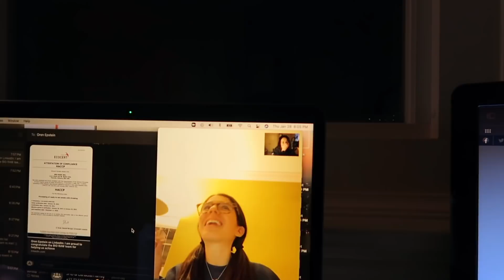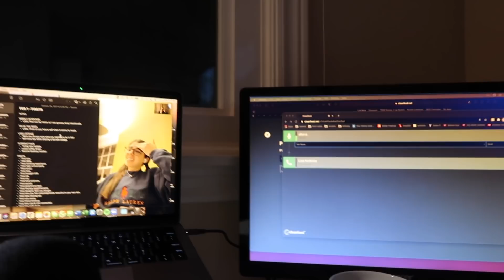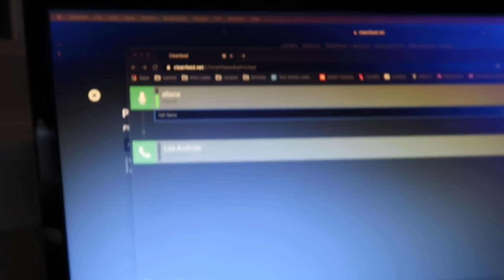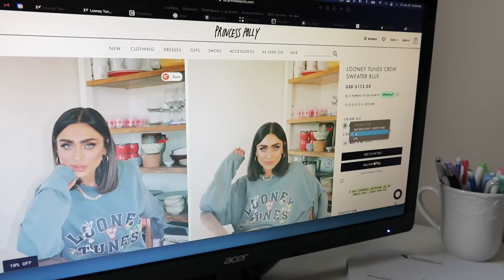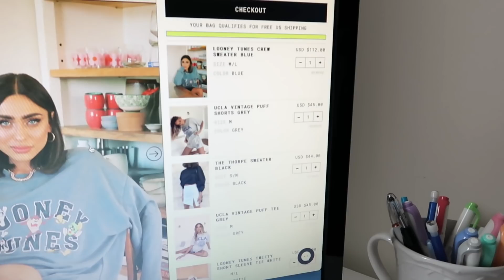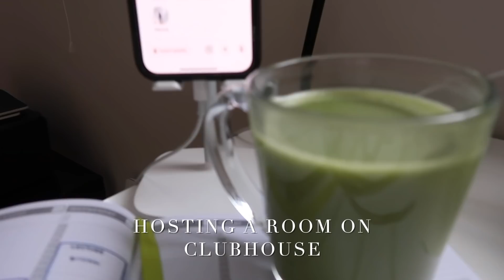WEEKEND VLOG: healthy meal ideas, joining a sorority & workdays | allana blumberg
Hey angels! Today I am sharing a weekend in my life. I study marketing at Ryerson University in downtown Toronto. I show my glimpse into what it is like to work as a micro-influencer, the BTS of my podcast Morning Rae, new recipes I am trying, trying new products and more. I hope you enjoy this vlog. Ilysm xx

PRODUCTS MENTIONED:
Lululemon Align Pant 25” (size 2)
Lululemon Wunder Train Pant 25” (size 4)
Princess Polly Crewneck